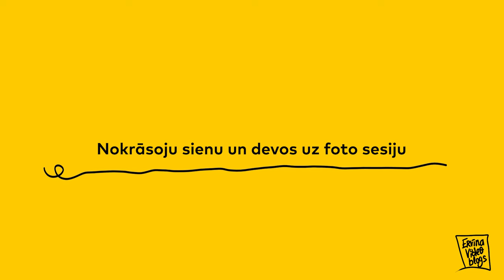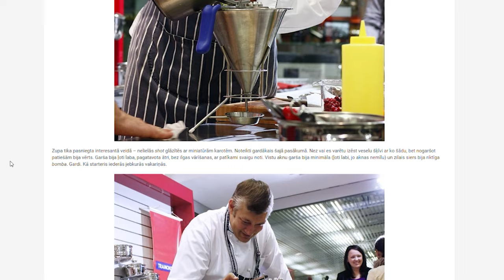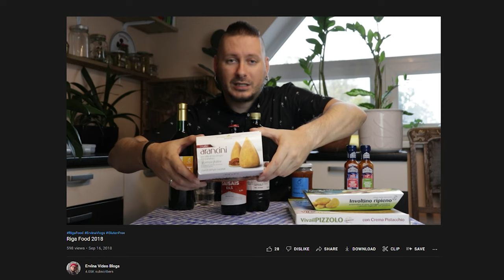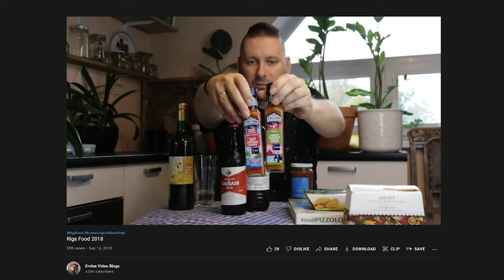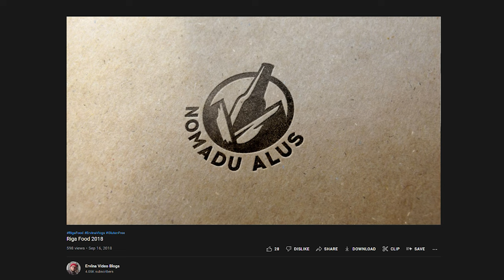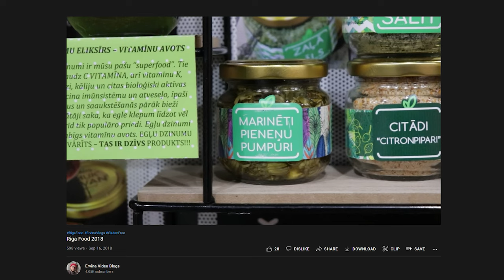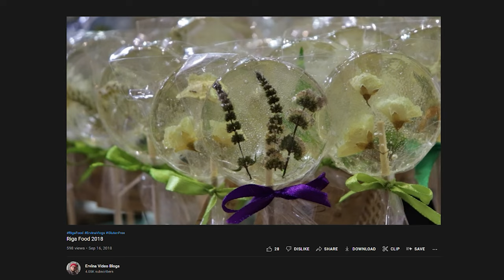No blogu rakstīšanas līdz naudas pelnīšanai